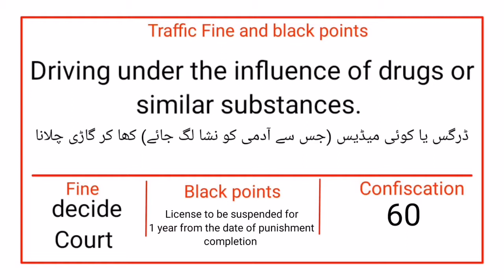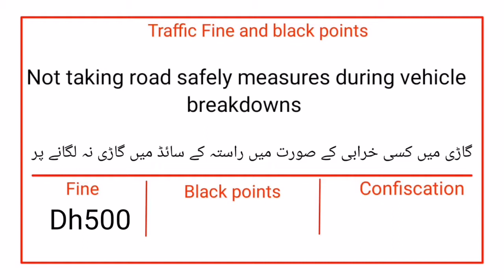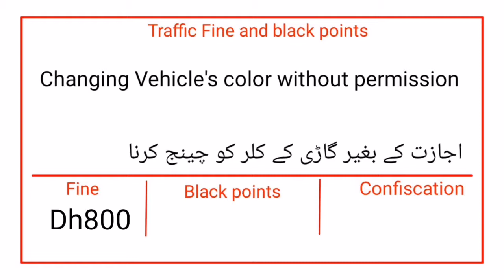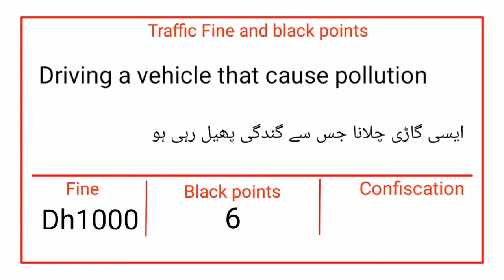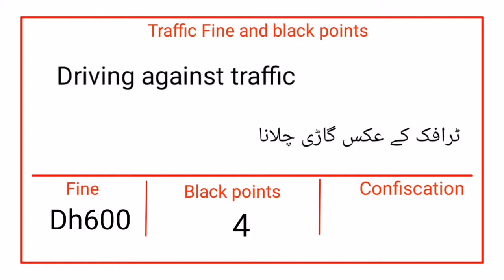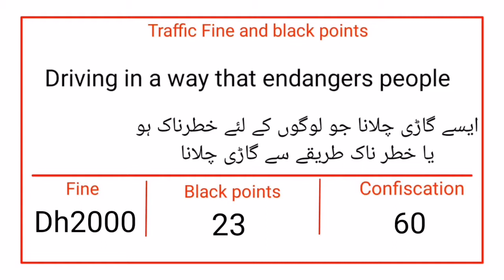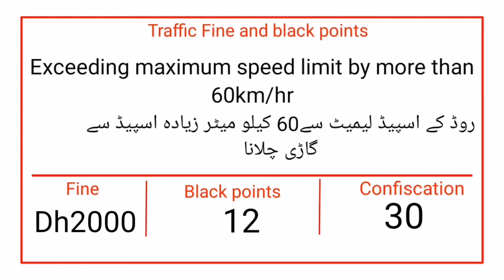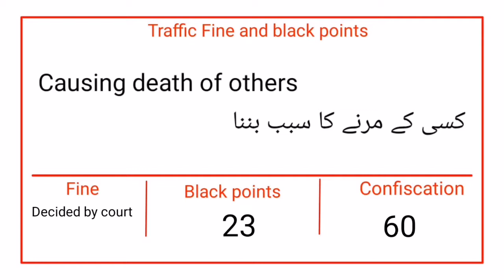UAE traffic fine and black points/abudhabi/dubai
dubai traffic fines
traffic fines
uae traffic fines
dubai traffic fines list
dubai traffic fines and black points
uae traffic fine
dubai traffic fine
pay traffic fines online
how to check abu dhabi traffic fines
abu dhabi traffic fines
black points on driving license
how to check traffic fine in uae
black points on driving license in uae
uae traffic fine check
black points on driving license in dubai
dubai traffic black points
traffic fines discount